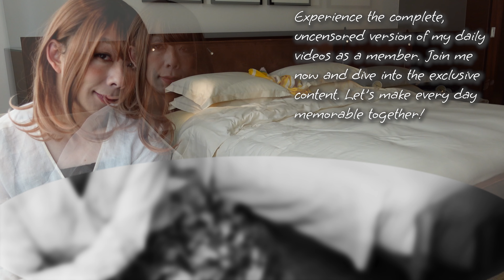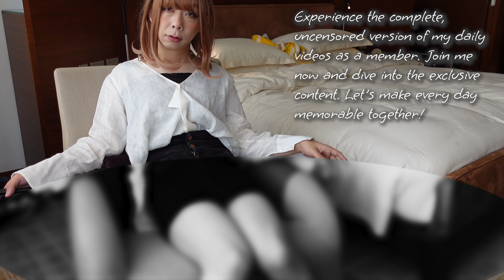Japanese woman, Haruka, loves to do play with or without undies - HA1018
I am Haruka and I love to be watched playing with or without undies. Please enjoy the video of my shoeplay.

The full version of the video is available on a daily basis through membership, so interested parties are encouraged to sign up.

Various images and videos are also available on Instagram and TikTok for those interested. Below are links to some of my social networking sites.